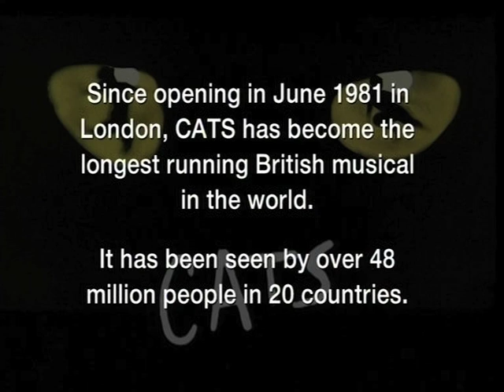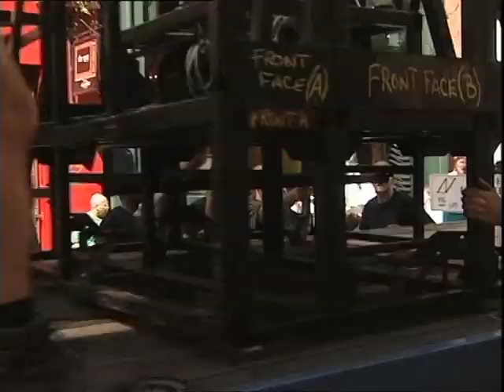The Stage Is Set - Behind the Scenes | Cats the Musical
Choreographer Gillian Lynne discusses the Cats film project, and we get a glimpse at the transformation of the theatre into the Jellicle Junkyard (accompanied by The Rum Tum Tugger, John Partridge...) Clip taken from the Making of Cats DVD, released alongside the 1998 film version of Cats.

Become a Jellicle Cat!

About:
Based on T. S. Eliot’s Old Possum’s Book of Practical Cats, the show is set amongst a larger- than-life junkyard playground and is alive with our favourite feline characters including Rum Tum Tugger, Mr. Mistoffelees, Macavity, Jennyanydots, Old Deuteronomy, Grizabella and Skimbleshanks.

The Jellicle Cats come out to play on one special night of the year – the night of the Jellicle Ball. One by one they tell their stories for the amusement of Old Deuteronomy, their wise and benevolent leader, who must choose one of the Cats to ascend to The Heaviside Layer and be reborn into a whole new Jellicle life.